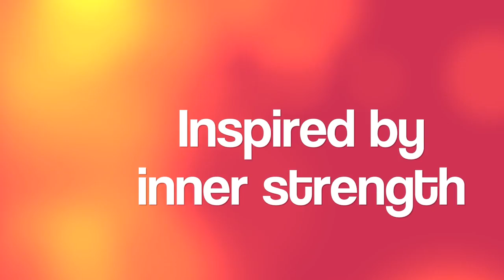Girls' Leadership Connect to Courage PBC